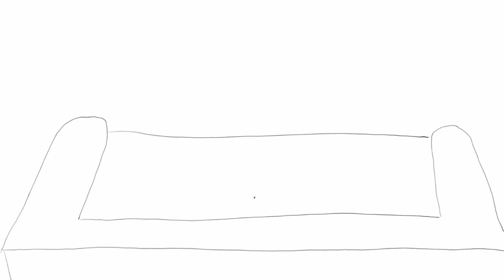Kitty Mew Mew